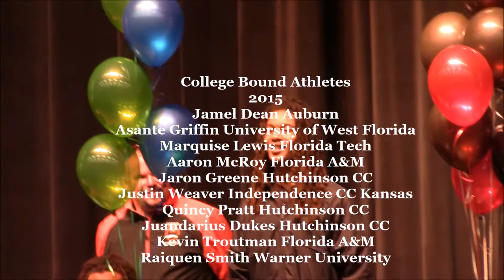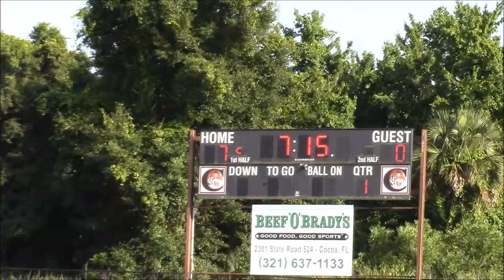"TIGER PRIDE" Cocoa Documentary Episode1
Introduction to the Cocoa Program. Spring Football. Music by Various Artist.